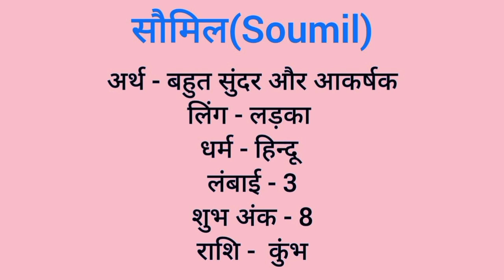Soumil name meaning in hindi | soumil naam ka matlab kya hota hai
Soumil naam ka matlab
Soumil meaning in hindi
Soumil naam mane k